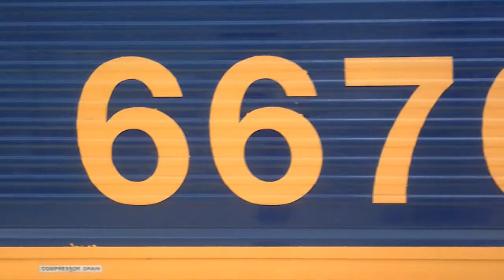Freight Trains In East Anglia 2017